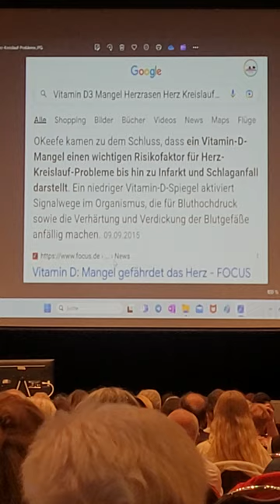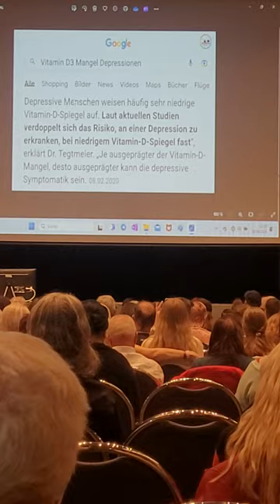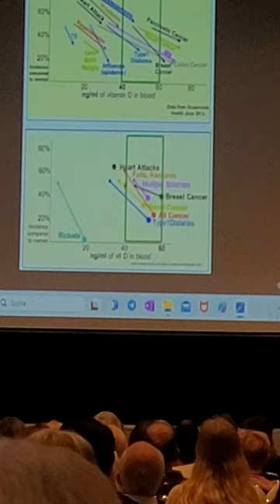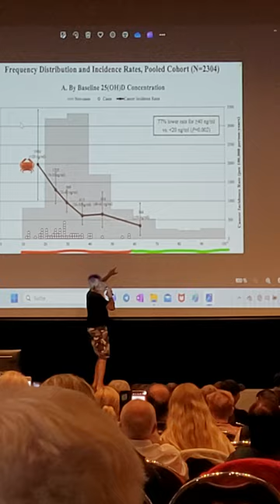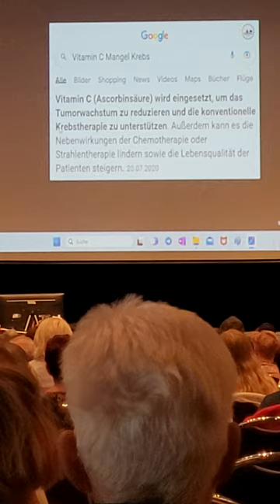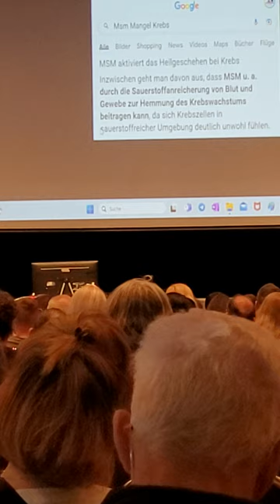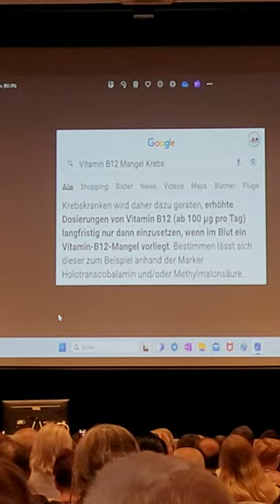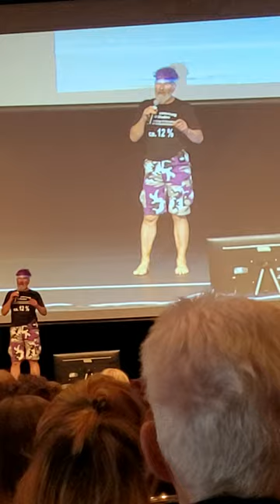Robert Franz April 2024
Vortrag in Würzburg